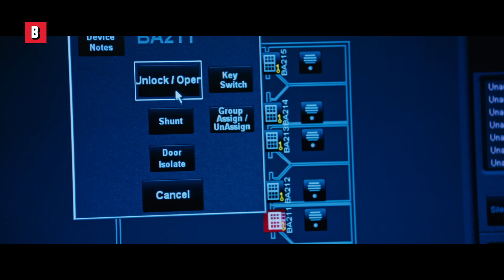Tom Cruise destruye a tipos en el baño de un avión y en una celda de la cárcel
🔥 Compra o alquila la película completa AHORA ➤
Título de la película : Jack Reacher: Sin regreso